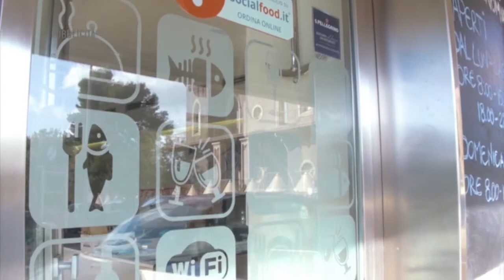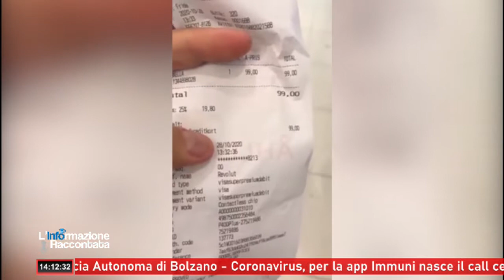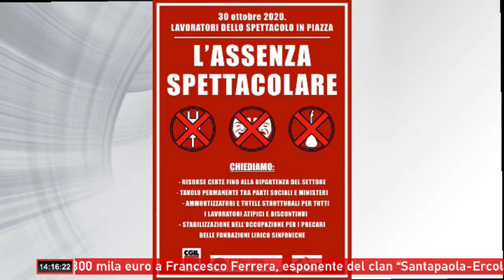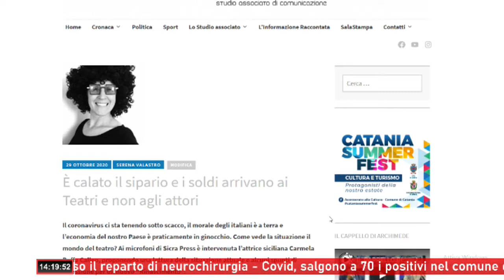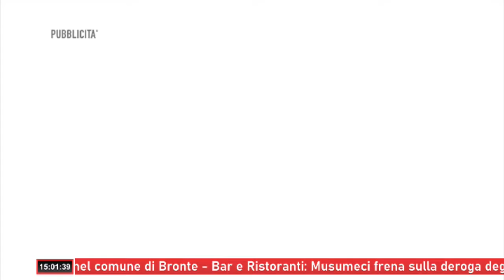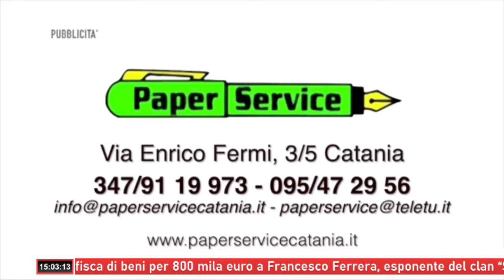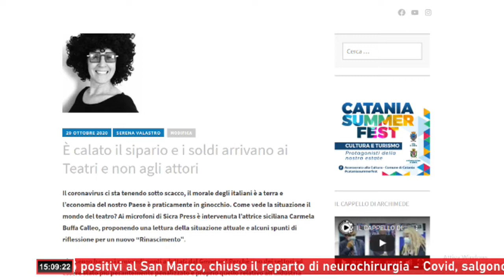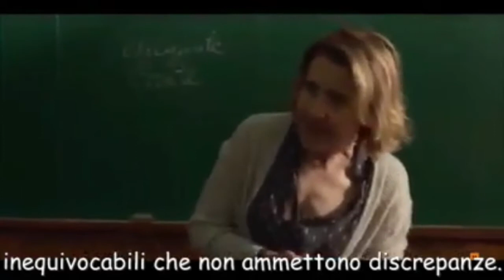L'INFORMAZIONE RACCONTATA PUNTATA 29 ottobre 2020 02 03 39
All'Informazione Raccontata in onda su Prima Tv e sui social (alle 14 e alle 21) la cronaca con due operazioni distinte: una dei carabinieri e l'altra della Guardia di Finanza...Domani il mondo dello Spettacolo si ritrova in piazza: la testimonianza dell'attore Agostino Zumbo...Politica a Catania: in studio il presidente del Consiglio Comunale Giuseppe Castiglione per parlare del rendiconto 2018 e del regolamento Imu...